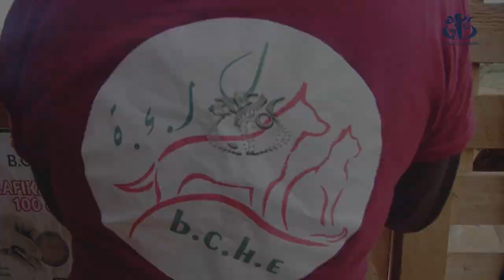جمعية براءة للحيوانات الضالة: مساع للحد من انتشار داء الكلب من خلال تلقيح الكلاب الضالة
الجزائر (واج)- اليوم العالمي لداء الكلب، كان فرصة للتقرب من جمعية براءة للحيوانات الضالة التي تسعى للقضاء على داء الكلب من خلال تلقيح الكلاب الضالة، كما تسهر الجمعية على العناية بالكلاب الضالة من خلال معالجتها من مختلف الأمراض.